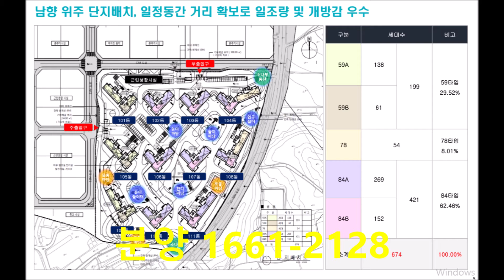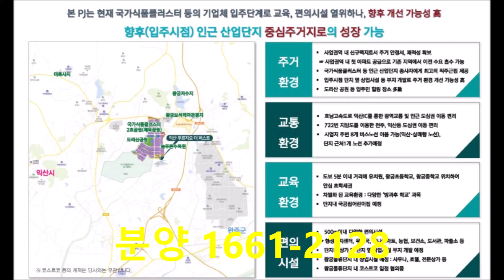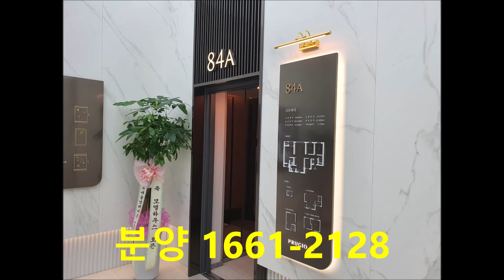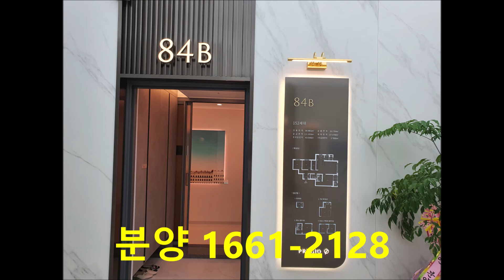익산푸르지오선착순 1661- 2128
익산푸르지오
아파트
잔여세대
비규제지역 아파트
줍줍